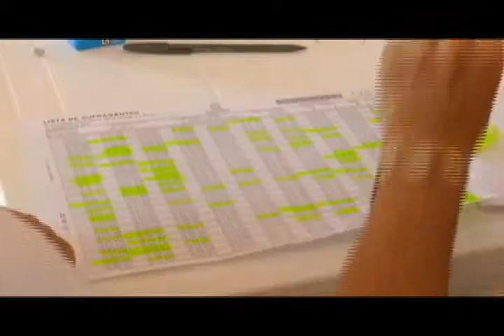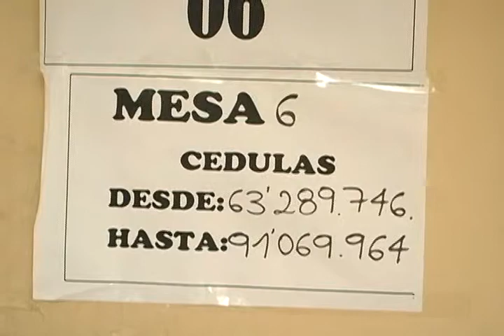El 19 de abril consulta del Polo Democrático